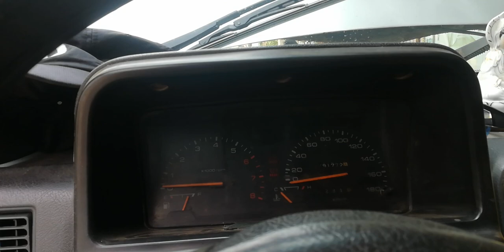Mr Trần Thanh 🔥 Sửa mô tơ bơm nước rửa kính ô tô kia Pride part 2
huawey, trào lưu, công nghệ, karaoke, điện tử, sạc laptop, đứt cuộc lọc, đứt cầu chì, TechnologyLifestyle (sociology), adapter laptop, cntt, samsung, máy tính, sửa nguồn xung,sửa nguồn adapter,sửa nguồn đầu đĩa, Hướng dẫn sửa nguồn xung màn hình không có điện áp ra,nguồn xung điện áp ra không ổn định,hướng dẫn sửa chữa bộ nguồn xung,kinh nghiệm sửa nguồn xung,nguồn xung điện áp ra thấp,sửa nguồn xung bị sụt áp,nguồn xung bị nhấp nháy,sơ đồ nguyên lý mạch nguồn xung,Hướng dẫn sửa nguồn xung,sơ đồ khối nguồn xung,cách sửa mạch nguồn,nguyên lý hoạt động của nguồn xung,fix pulse power,Sửa nguồn tivi,sửa nguồn màn hình destop,sửa nguồn màn hình máy tính,D156mrb,DM0565R, Côngnghệkỹthuậtđiện, reviewđiện tử, điện công nghiệp, hướng dẫnchế tạo, công nghệ, kỹ thuật, sẩn phẩm, chia sẻh, ướng dẫn, sử dụng, bài học, bài giảng, bên trong các thiết bị, điện tử cơ bản, điện tử nâng cao, mãlỗi, họcnghề, sửachữa, Sửa chữa, bo mạch, học sửa, máy lạnh, điều hòa, máy giặt, tủ lạnh, sửa bếp từ, sửa bếp hồng ngoại, sơ đồ mạch, Duc Thang, Nguyen, nguồn xung ic, công suất ic, nguồn, mạch nguồn xung, mã lỗi máy giặt, mã lỗi tủ lanh, mã lỗi máy lạnh, sửa bo mach, sửa nguồn xung, mạch giao tiếp, sơ đồ nguyên lý mach, mạch lgmạch panasonic, mạch daikin, mạch samasung, dạy sửa bo mạch, sửa bo tủ lanh, sửa bo máy giặt, bach khoa dien tu,bachkhoadientu,điện tử cơ bản,mạch điện hay,mạch điện tử,mạch ổn áp là gì,mach on ap la gi,các kiểu mạch ổn áp,IC ổn áp là gì,mạch ổn áp dùng diode ghim áp